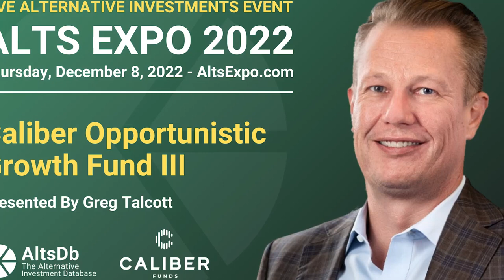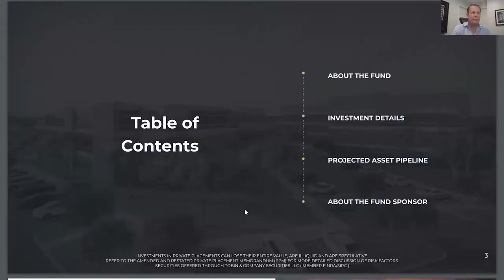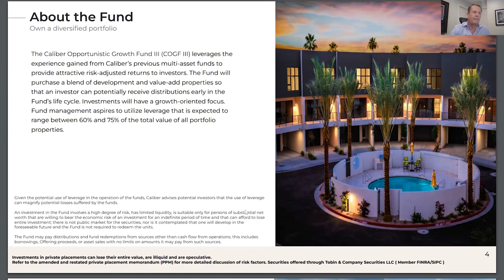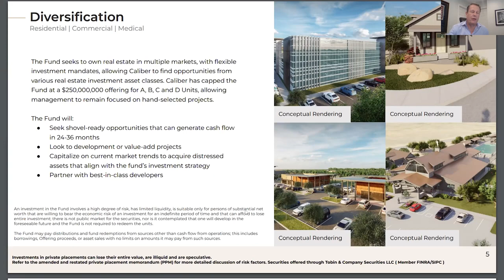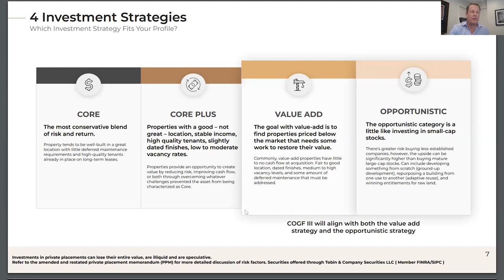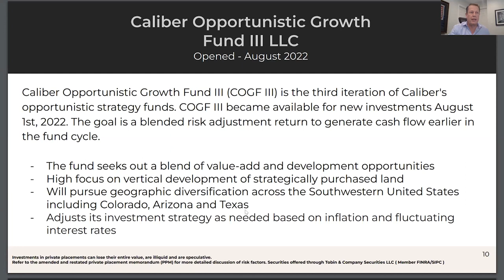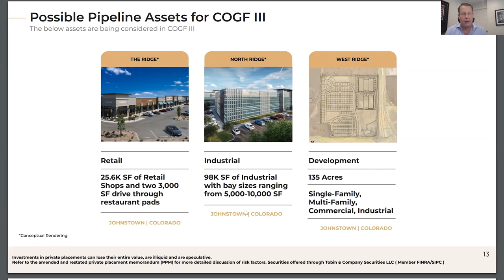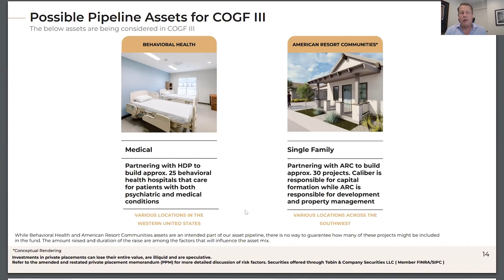Caliber Opportunistic Growth Fund III - Alts Expo 2022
Greg Talcott of Caliber presents Caliber Opportunistic Growth Fund III, live at Alts Expo, hosted by AltsDb.

WealthChannel is the leading community for High Net Worth investors.